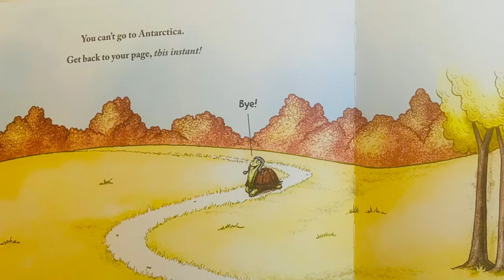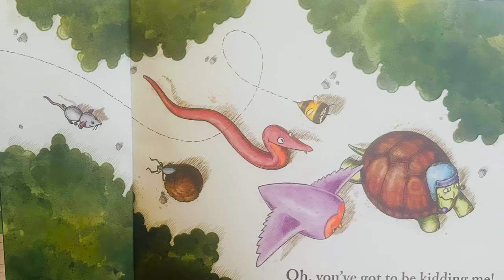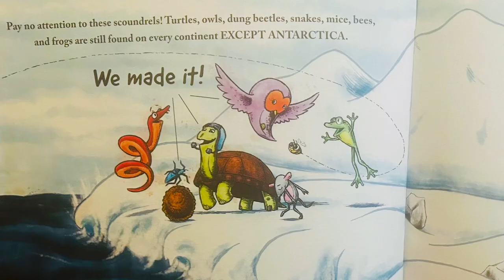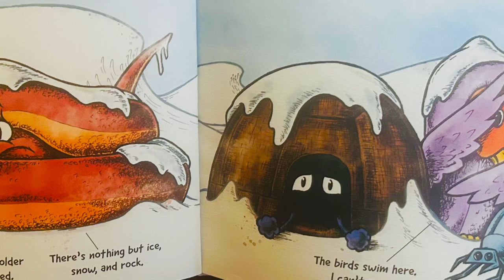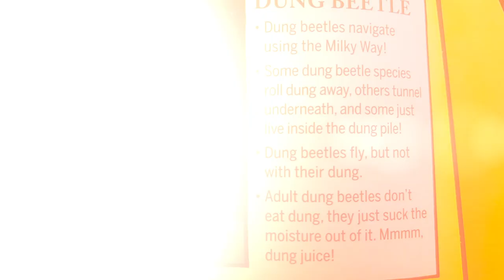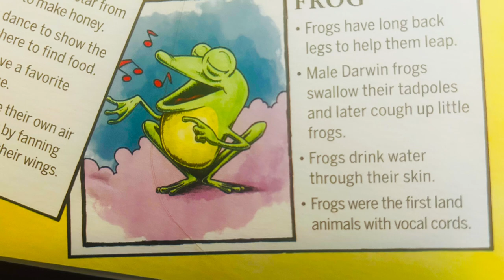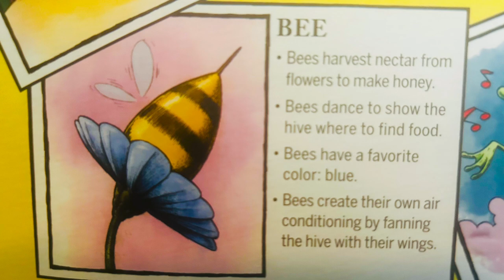Turtles are found on every continent... EXCEPT ANTARCTICA! | By: Todd Sturgell | read by Heather R.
What do turtles, owls, snakes, and beetles have in common?
They're found on every continent.
Every continent, that is, EXCEPT Antarctica.

Turtles are found on every continent...
EXCEPT ANTARCTICA.
You might think that you can find at least some version of every animal all around the world. If you can find a turtle on one continent, you can find one on all continents. But if you think that, you'd be wrong! There are no turtles in Antarctica!
Or owls! Or snakes! And especially not beetles. At least...not yet!
In this silly nature documentary gone wrong, discover what happens when a ragtag group of determined animals forge ahead to a place unknown...and find out exactly what to do when they get there!

TODD STURGELL always stops to (safely) help turtles cross the road and often wonders where they're going. He lives, hikes, draws, and watches nature documentaries in the North Carolina mountains with his wife, daughters, and dog Max (named for a certain famous picture book character). He has not yet been to Antarctica. Visit Todd at toddsturgell.com.